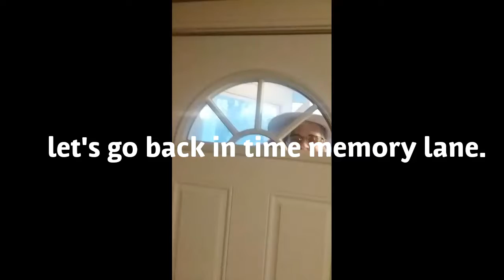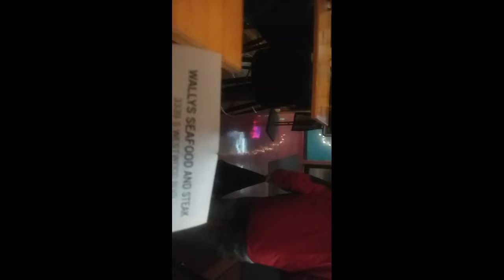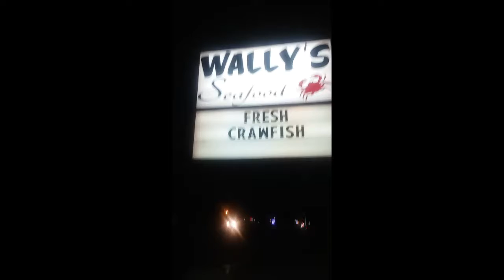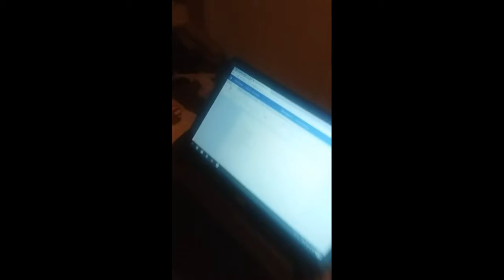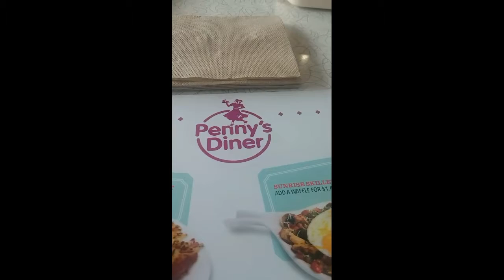Just another day and life of Jason Funny [Down memory lane] ( F5-25-18)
Jason Funny 42 channel video 2018. Facebook page @funnytubers42.